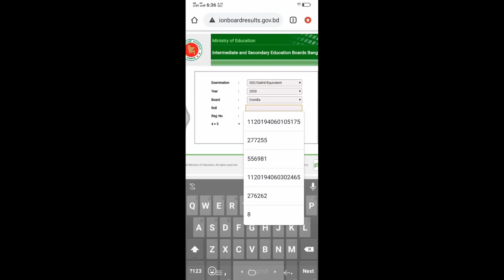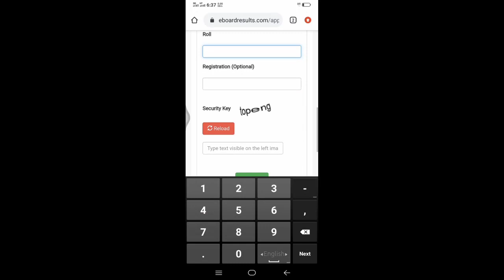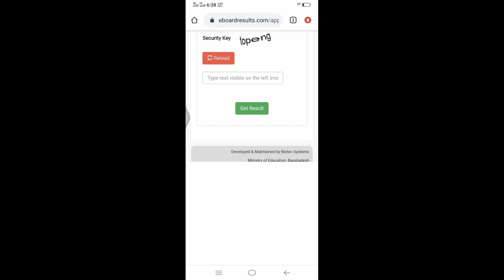SSC Result 2020 || What are you waiting for?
আগামীকাল এসএসসি ২০২০ এর ফলাফল প্রকাশ হবে। সকলে অধির আগ্রহে অপেক্ষা করছে। কার ভাগ্যে কি হয় সব এক সময় মিটে যাবে। কেউ হাসিতে আত্মহারা হবে কেউবা কান্নায় বুক ভাসাবে।
আমি বলব ভাল খারাপ দুই মিলেই জিবন। তুমি এবার ফেইল মানে সব শেষ নয় । এখান থেকে আবার শুরু করার সুযোগ পেলে তুমি।

রেজাল্ট পাবে নিজ নিজ বোর্ডের ওয়েভ সাইটে

আরো লিংক